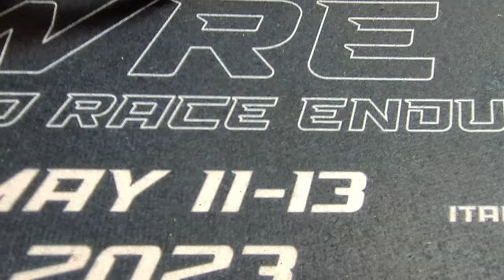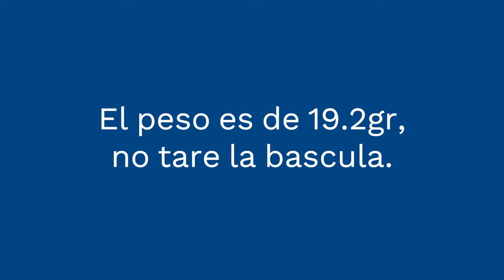Corvette C8R NSR 08/05/2024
Primeras impresiones de la novedad de NSR, el Corvette C8R.

Prueba en pista del coche con el material de serie, en cual realizamos pequeñas modificaciones para ver su comportamiento en pista.

Próximamente realizaremos un video con preparación según reglamento Masterslot.